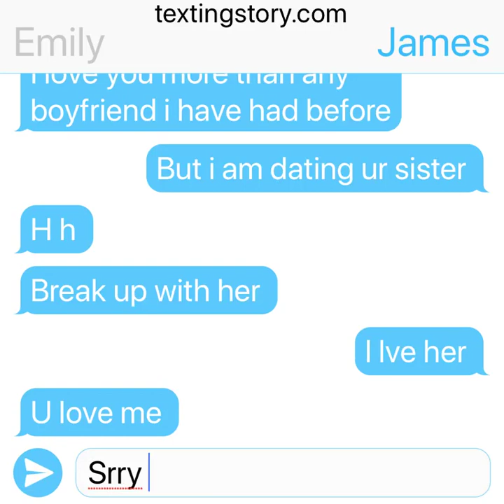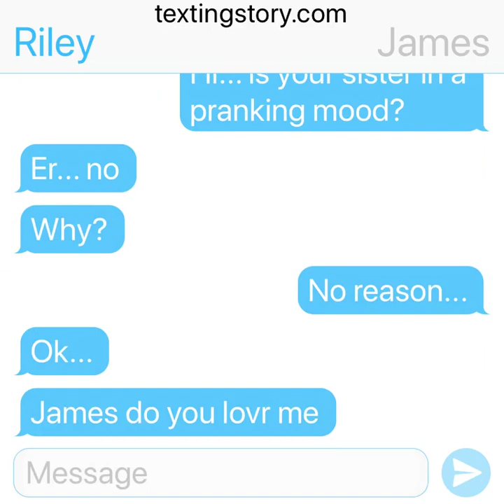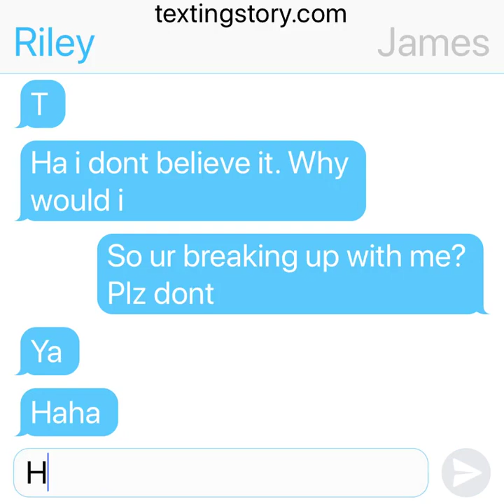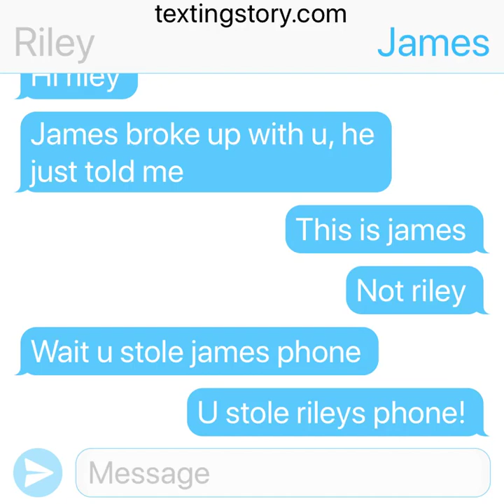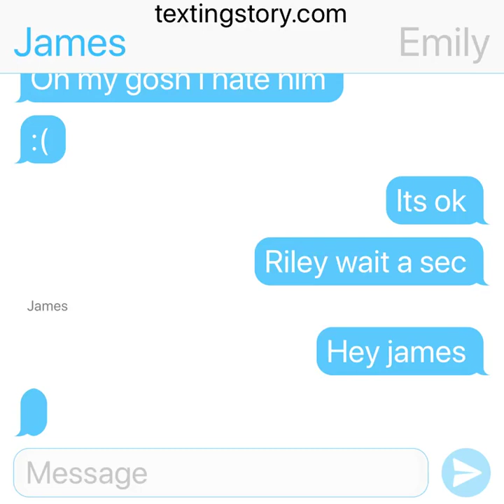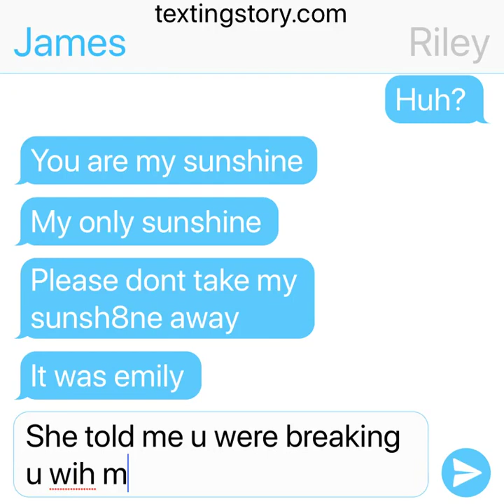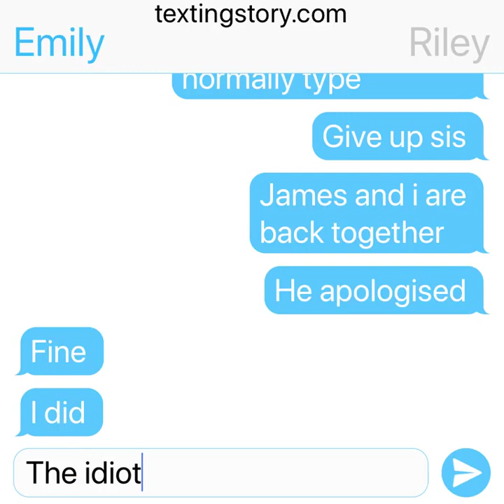I tried something new - Emily tricks Jiley into breaking up! Text story